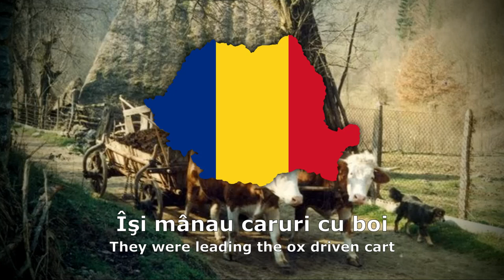"Carul cu boi" - romanian folk traditionalist song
Disclamer
I don't try to copy already existing content of anyone YouTuber.

Lyrics:
Pân ce electricitate
Căi ferate şi vapori
Încă nu erau aflate
Mergeau toate fără zori
Căci bătrânii erau moi
Îşi mânau caruri cu boi
Haiş-Cea, Haiş- Cea...
Haiş-Cea, Haiş- Cea...

Azi zburam pe cai ferate
Prin vagoane indesate
Sau sunt cu capetele sparte
Nemancati si degerati
Decat cu atatea nevoi
Mai bine cu Car cu Boi..
Haiş-Cea, Haiş- Cea...
Haiş-Cea, Haiş- Cea...